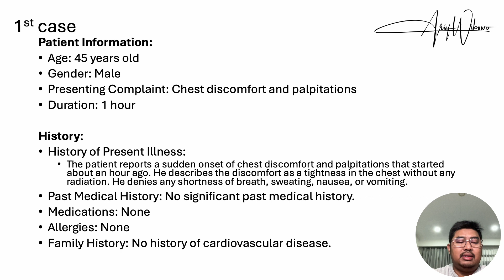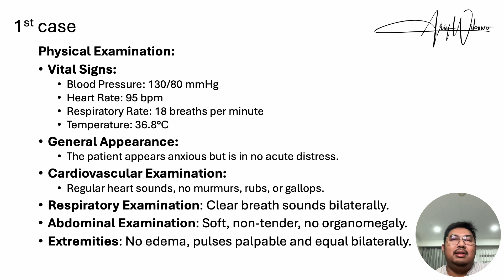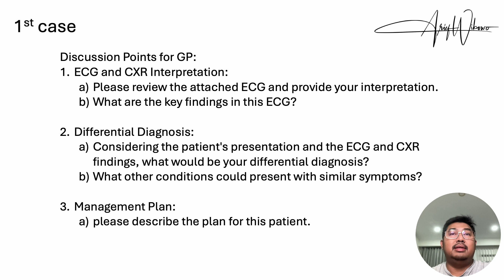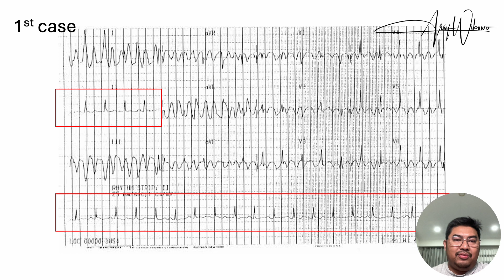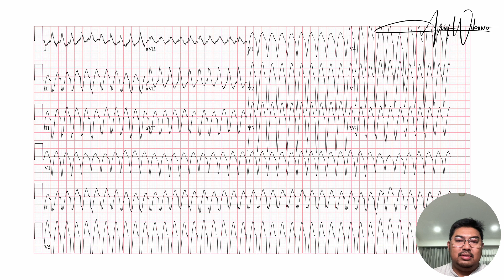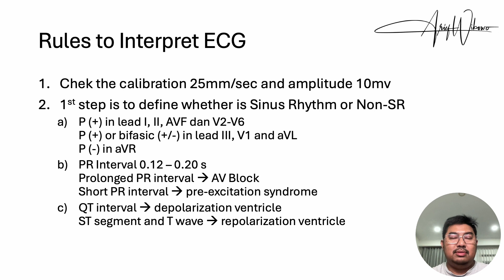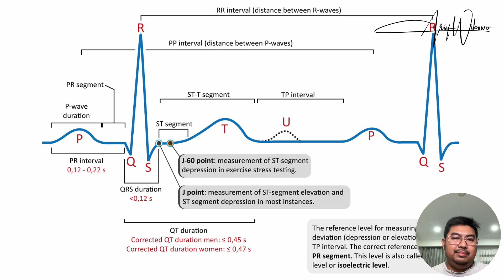1st Case Presentation of Heart Case, Dr. Arief Wibowo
Patient Information:
•⁠  ⁠Age: 45 years old
•⁠  ⁠Gender: Male
•⁠  ⁠Presenting Complaint: Chest discomfort and palpitations

History:
•⁠  ⁠History of Present Illness: The patient reports a sudden onset of chest discomfort and palpitations that started about an hour ago. He describes the discomfort as a tightness in the chest without any radiation. He denies any shortness of breath, sweating, nausea, or vomiting.
•⁠  ⁠Past Medical History: No significant past medical history.
•⁠  ⁠Medications: None
•⁠  ⁠Allergies: None
•⁠  ⁠Family History: No history of cardiovascular disease.

Physical Examination:
•⁠  ⁠Vital Signs:
  - Blood Pressure: 130/80 mmHg
  - Heart Rate: 95 bpm
  - Respiratory Rate: 18 breaths per minute
  - Temperature: 36.8°C
•⁠  ⁠General Appearance: The patient appears anxious but is in no acute distress.
•⁠  ⁠Cardiovascular Examination: Regular heart sounds, no murmurs, rubs, or gallops.
•⁠  ⁠Respiratory Examination: Clear breath sounds bilaterally.
•⁠  ⁠Abdominal Examination: Soft, non-tender, no organomegaly.
•⁠  ⁠Extremities: No edema, pulses palpable and equal bilaterally.

Investigations:
•⁠  ⁠ECG: Attached
•⁠  ⁠CXR: Attached

Discussion Points for GP:
1.⁠ ⁠ECG and CXR Interpretation:
   - Please review the attached ECG and provide your interpretation.
   - What are the key findings in this ECG?

2.⁠ ⁠Differential Diagnosis:
   - Considering the patient's presentation and the ECG and CXR findings, what would be your differential diagnosis?
   - What other conditions could present with similar symptoms?

3.⁠ ⁠Management Plan:
   - please describe the plan for this patient.